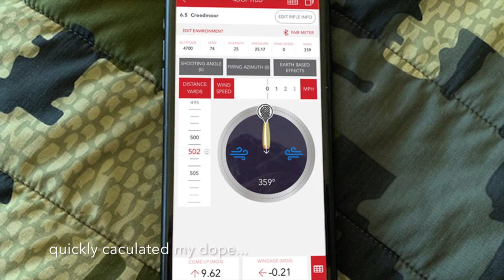Mule Deer, New Mexico, Unit 23, Rifle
This is a short video that I made from stills from my iPhone on November 8th, 2020. Landed in Albuquerque and drove the 5 hours South to Silver City. Hunted with United States Outfitters. My guide was Caleb, his buddy Jonathan came along to spot for us too. Filled my tag on the first day with a nice big buck. Thanks again to everyone who helped make this successful trip possible from United States Outfitters to my gunsmith to my shooting coach and my awesome wife!